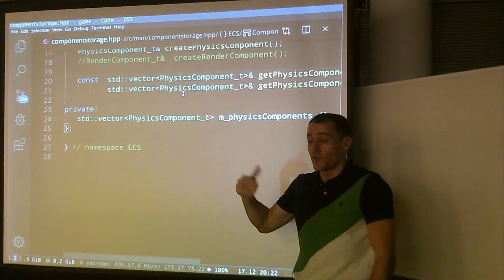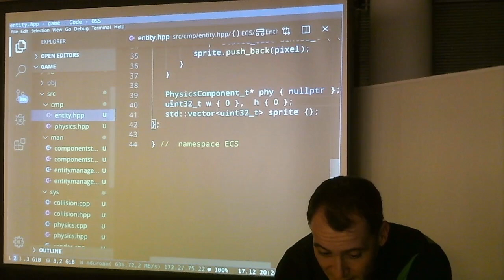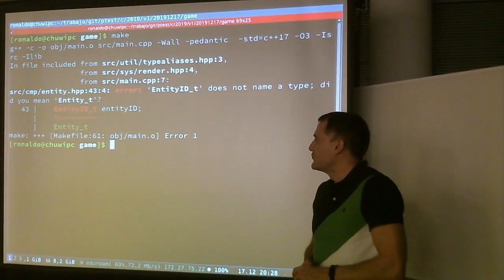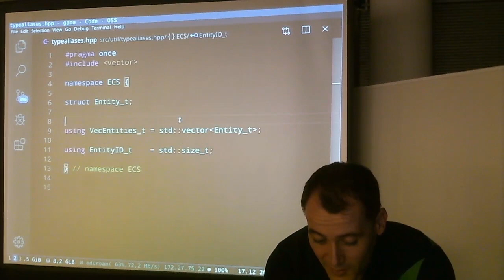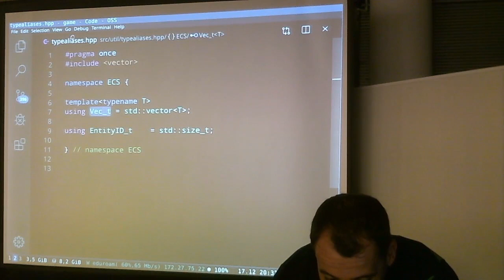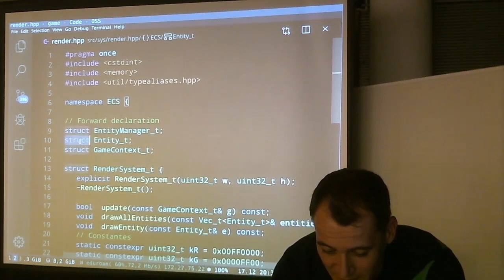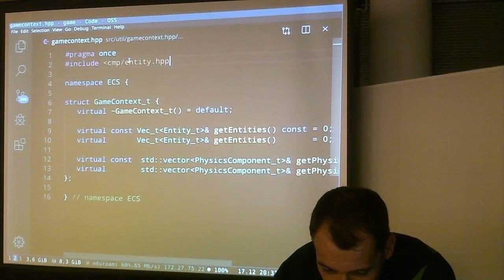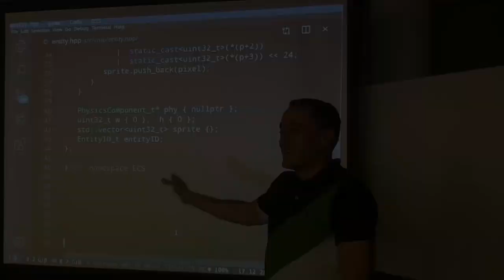C++ : Referencias cruzadas y Template Types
Al añadir identificadores de entidad a nuestros componentes nos encontramos con un problema de referencias circulares en los includes. Vemos cómo detectar el problema y cómo corregirlo. En el camino utilizamos forward declarations y aprendemos qué son template types y cómo se usan.

Contenidos detallados:
- Añadimos un identificador de entidad a los componentes para saber a qué entidad pertenecen
- Vemos un detalle sobre el tipo para el identificador, usando inicialmente std::size_t y creando un alias para que el tipo pueda variar si es necesario
- std::size_t es el tipo estándar para referirse a tamaños (lo devuelven todos los contenedores), siendo un tipo especial de entero sin signo
- Al crearlo nos surge un problema de referencias cruzadas en los includes que debemos solucionar
- Vemos cómo se manifiesta el error de las referencias cruzadas con contenido que se está incluyendo pero en realidad el compilador actúa como si no estuviera (de forma efectiva no está)
- Eliminamos el include y usamos forward declarations pero esto nos genera un problema con un alias que teníamos
- Aprendemos a hacer alias de tipos con templates (template types) para comodidad
- Reutilizamos nuestro template type en todos aquellos sitios donde se estaba usando el tipo anterior que hemos modificado
- Vemos diversos errores que se plantean respecto a la nueva estructura de includes y cómo corregirlos